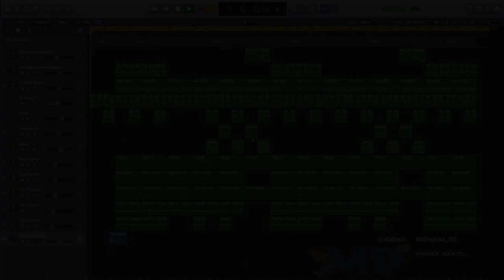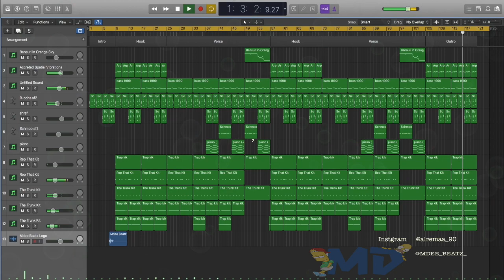No Stylist (Prod) by Mdee | Trap Hip Hop Rap Beat Instrumental